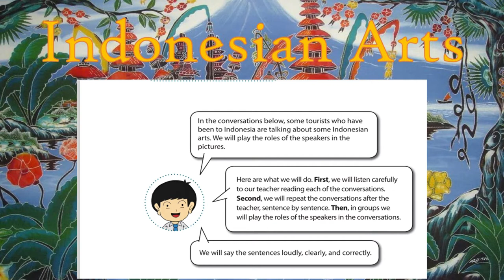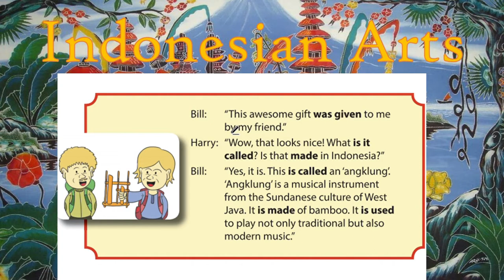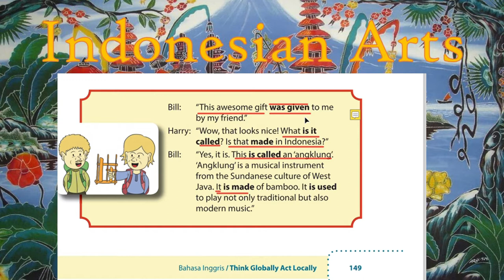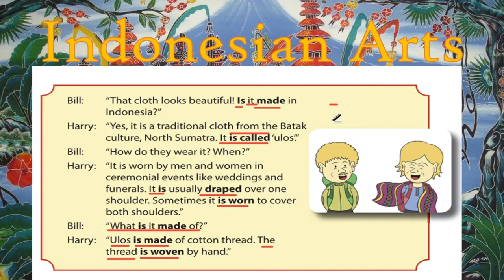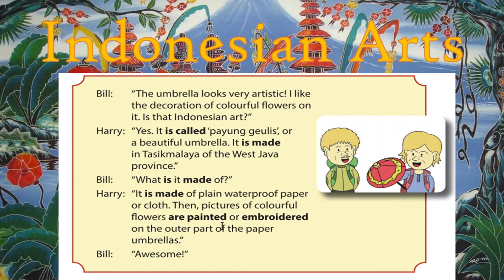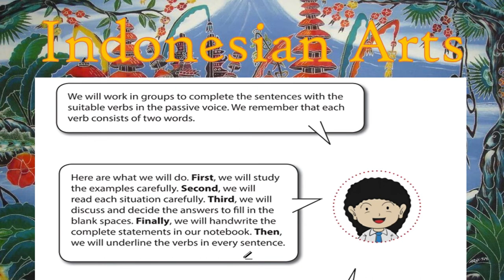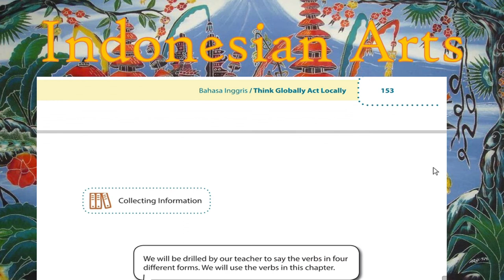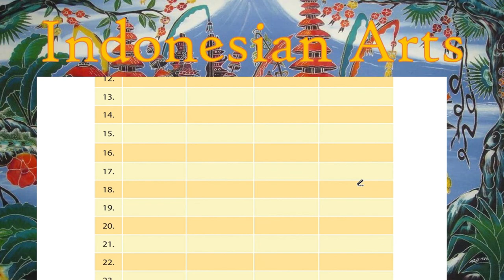Bahasa Inggris kelas 9 II Bab 8 II They are made in Indonesia II Indonesian art II Passive Voice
Materi dari buku bahasa Inggris kelas 9 SMP Think Globally Act Locally, bab 8. ini merupakan lanjutan dari video sebelumnya.